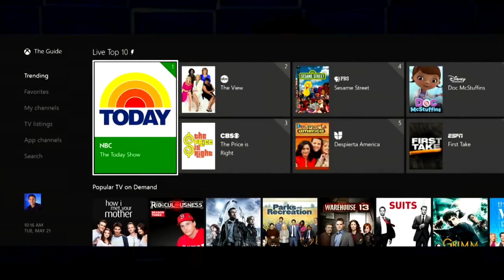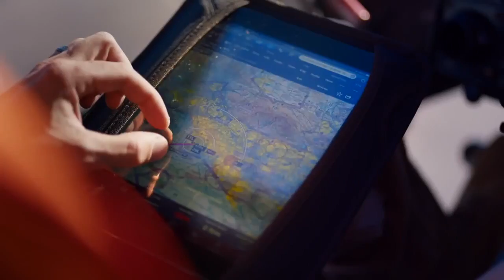Motorola Moto E, nuevo precio XBOX One y iOS 8 pantalla dividida en iPad - OMG Express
Por aproximadamente $160 USD podrías ser dueño del nuevo Motorola Moto E. Este smartphone es de gama baja/media y busca cautivar a quienes no han tenido experiencia con un smartphone con buenas prestaciones y un notable precio. El equipo cuenta con una pantalla de 4.3 pulgadas (resolución 540 x 960 píxeles) y procesador de doble núcleo.

A partir del próximo 9 de junio, Microsoft venderá la XBOX One a $100 USD menos. Es decir a $399 USD, igualando el precio de venta en Estados Unidos de la PlayStation 4. Eso si, ahora se venderá sin Kinect.

Apple estaría pensando que el próximo iOS 8 pueda abrir dos aplicaciones al mismo tiempo en el iPad. ¿Se imaginan lo bueno que sería eso? Así estaría a la altura de lo que se puede hacer -actualmente- en tabletas como las que vende Samsung con Android o las de Microsoft con Windows 8.